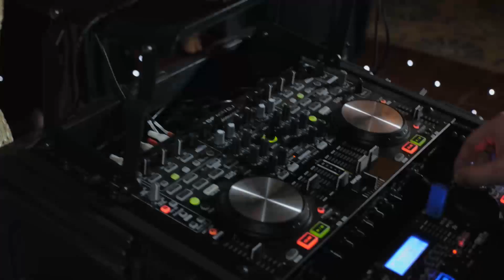Drew & Emily - Wedding Highlight - The DJ Crew